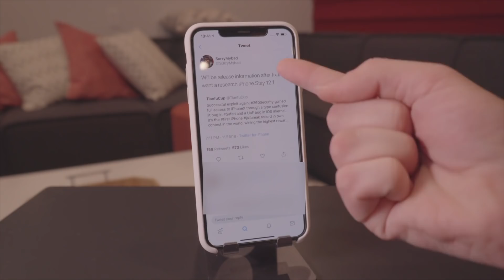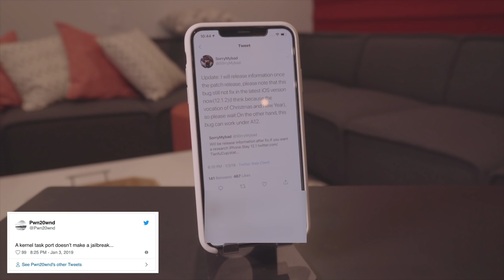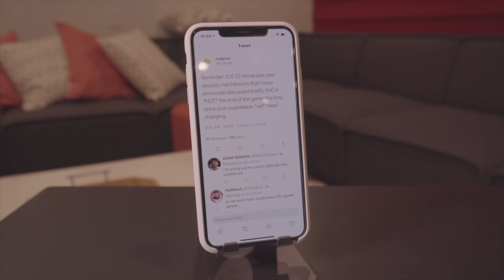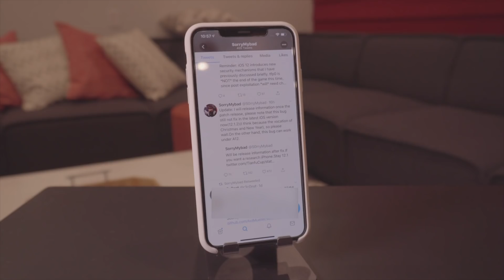iOS 12.1.2 Jailbreak Update: the Truth (DON’T Update iOS 12)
Jailbreak iOS 12 NEWS: iOS 12.1.2 Exploit & Update Clarification, iOS 12.1.3 Beta 3 Soon?

Warning: DO NOT UPDATE TO iOS 12.1.2 AFTER WATCHING THIS. Nothing has been released as of recording this video. This bug alone will NOT lead to an iOS 12.1.2 Jailbreak.